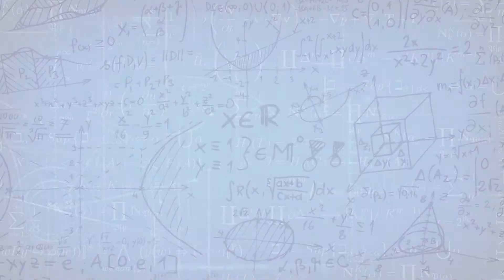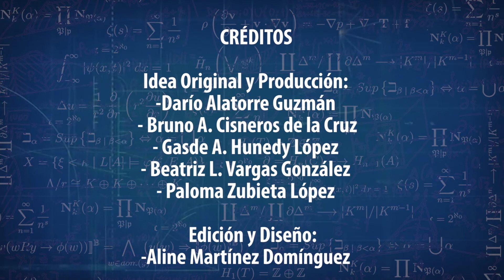Matemáticas por un Mundo Mejor - María Trigueros Gaisman (ITAM)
"Matemáticas por un Mundo Mejor", es una serie de breves cápsulas para reflexionar sobre la pasión por las Matemáticas y su influencia dentro de la sociedad.

Este proyecto fue motivado dentro del Congreso Nacional virtual de la Sociedad Matemática Mexicana.

Realizado por el Centro de Ciencias Matemáticas de la UNAM Morelia y el Instituto de Matemáticas de la UNAM (CDMX, Cuernavaca y Oaxaca).